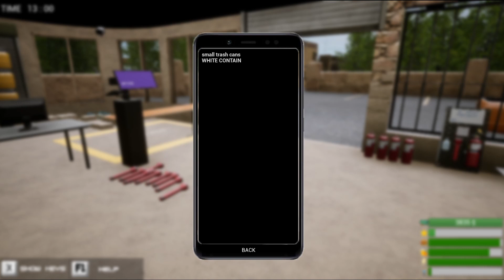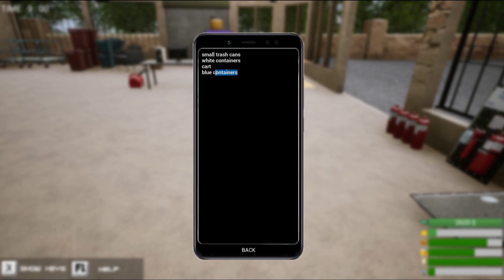Factory Runner 03